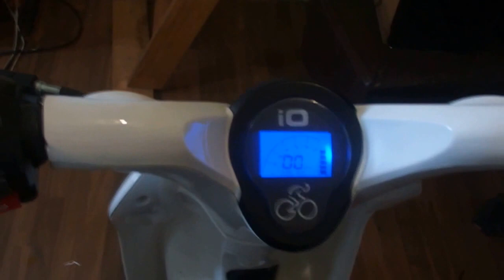ELEKTRIC MOPED MAX SPEAD 25KM..On one charge 50KM